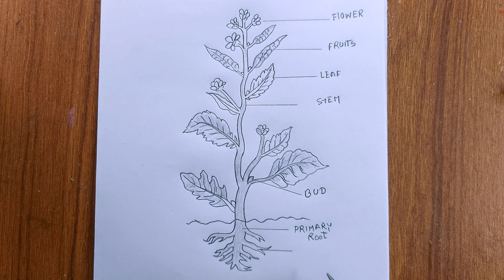how to draw a mustard tree step by step/mustard tree drawing